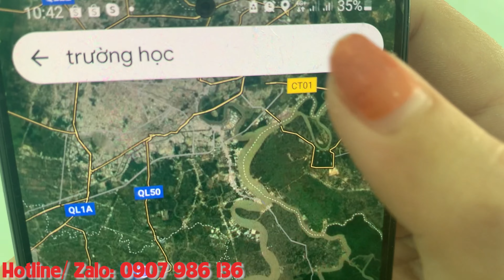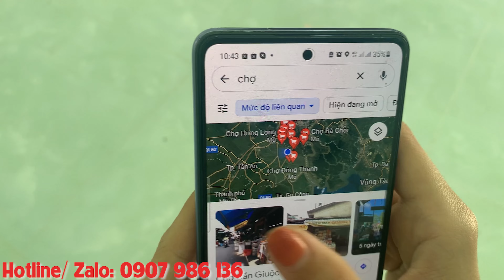ĐÁO HẠN NGÂN HÀNG BÁN GẤP | 4,5 X 22M | 1 Lầu | 4 Phòng | GẦN CHỢ, TRƯỜNG HỌC CÁC CẤP | Xã Mỹ Lộc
Kênh nhà NHÀ ĐẸP SÀI GÒN luôn đảm bảo uy tín, đảm bảo công trình kiên cố, giá tốt nhất từ chủ đầu tư, chính chủ
- Rõ ràng, minh bạch, nhà thật giá thật, vị trí chính xác để không mất thời gian 2 bên
 liện hệ xem nhà : 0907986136
+ Pháp lý: Sổ Hồng riêng hỗ trợ ngân hàng 70%
+ Nhà Bình chánh giá rẻ 2021 , thiết kế hiện đại, nội thất cao cấp
bannhabinhchanh,chợtayaninh
nhàbángiarẻbìnhchánhmớinhất, bánnhàhưnglongbìnhchánhmớinhất, nhàđẹpgiárẻbìnhchánhmớinhất, nhàbìnhchánhmớinhất, bánnhàbìnhchánh2021,bánnhàbìnhchánhgiárẻmớinhất
,nhàđấtbìnhchánhgiárẻshrmớinhất,nhàbìnhchánh5x20mmớinhất,nhàbìnhchánhdưới1tỉmớinhất,mẫunhàđẹpnhất2020mớinhất,mẫunhà1trệt1lầuđẹpnhất,saigonhouse,namphongbds,nhàmớitv,nhatragop,maunhadepnongthon,bannhaquan8,nhadepchinhchu
,nhadepbinhchanhsohongrieng,NhaF,nhàbìnhchánhsổhôngriêng,nhàkhuđôthị5sao,nhàcấppppp4đẹpnnhất, nhàTo